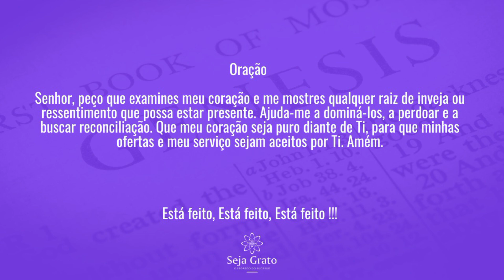Caim e Abel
A Conduta do Coração diante de Deus
 Gênesis 4:7
 "Se procederes bem, não é certo que serás aceito? E se não procederes bem, a desordem jaz à porta, e sobre ti será o seu desejo, mas sobre ela deves dominar.“

A história de Caim e Abel revela muito sobre a natureza humana e a forma como nossas emoções e escolhas influenciam nossa relação com Deus e com os outros.